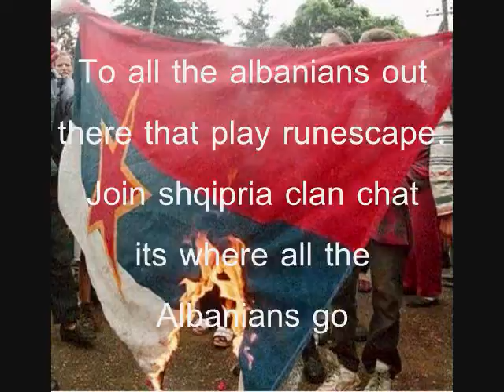Albanianator vs Left Nad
this is a video of albaniantor and left nad fighting its really good watch who wins both of them are freinds and they are both albanian
any albanians out there that play rs
join shqipria cc
its the offical albanian cc